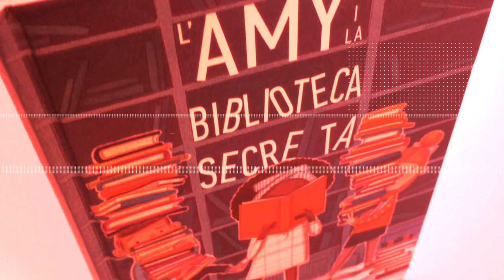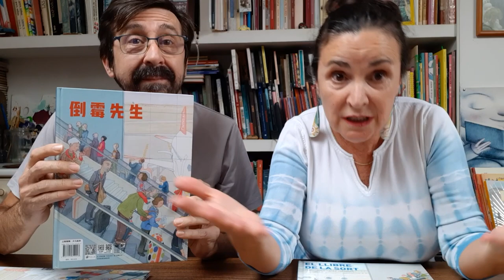Minut d'or - Atrapallibres [11 anys] - El llibre de la sort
Amb Sergio Lairla i Ana G. Lartitegui, autors de l'obra.